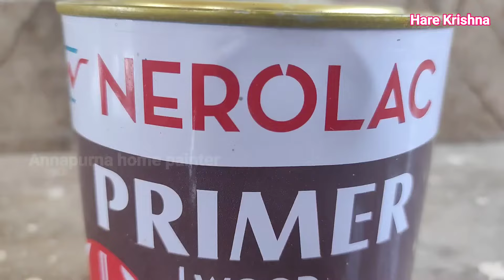nerolac wood primer 1 litre price/how to paint wood/लकड़ी दरवाजे पर WOOD PRIMER करने का तरीका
Hi I Am 33Dhruba  Welcome to our YouTube Annapurna home Painter.

आज इस वीडियो में हम आपको लकड़ी दरवाजे के ऊपर उड़ प्रायमर करने का तरीका बताएंगे। उम्मीद है यह वीडियो आपको पसंद आएगा। धन्यवाद!

yah sirf ek channel nahi balki ek yatra hai jo humen marg ka margdarshan aur dikhayegi  is channel ke madhyam se ,

playlist links.

mahatvapoorn soochana kisee bhee nijee ya vyaavasaayik channel par 33 dhruba saamagree ka koee any upayog to ise kopeerait ullanghan maana jaega.
1-how to use nerolac wood primer paint
2-nerolac wood primer 1 litre
3-how to paint a door
4-painting doors 5-how to paint wood
6-painting wood 7-how to paint front door  8-how to paint 9-how to paint a door 10-painting a door 11-nerolac paints 12-nerolac wood coating
13-nerolac wood primer Kaise lagaen
15-nerolac wood primer kaise karte hain 16-wood primer kaise karen
17-wood primer how to use 18-wood primer how
19-at the door wood primer way to door